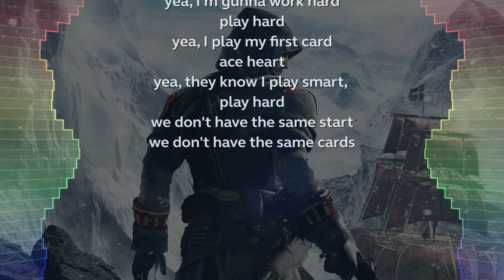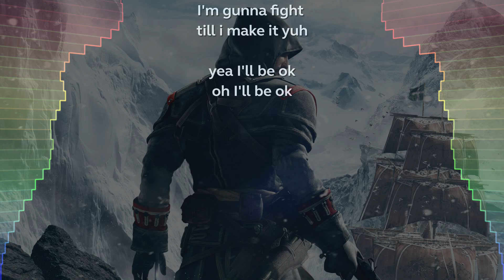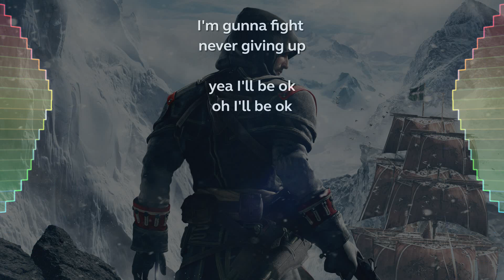[Nightcore] NEFFEX - Head Down (with lyrics)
Lyrics:

Here let me break down
yea I'm gon make it now
give me some time,
and you'll see me up on stage somehow

I'm working every day
I'm working hella late
I'm working cuz it's worth
it once you make it then you play

I'm never slowing down
I'm gunna own this town
live by the saying
that your time is lost but never found

let's go another round
make them give up the crown
na I ain't playing man
I'll take it so just give it now

yea, I'm gunna work hard
play hard
yea, I play my first card
ace heart
yea, they know I play smart, play hard
we don't have the same start
we don't have the same cards

yea it's not the hand that your dealt
na it's how you prove it to yourself
no you don't need any wealth
gotta live your life work hard and excel

yea don't be looking for their help
look inside of yourself for the wealth
keep your mind and your body in good health
and keep working for nobody but yourself

yea you can make it one day
don't be listening what anybody say
they got their own state of mind ok
most of the time it won't help anything

I'm gon keep my head down
I ain't gonna stop now
got no time to have doubts
I'm gon make it somehow

yea!

I'm gunna fight till i make it yuh
yea I'll be ok
oh I'll be ok

I'm gunna fight never giving up

cuz I know just what I'm capable of
you can leave if that's not Enough
I believe in never giving up
I don't need someone to help me up

yea, yea, I work harder than the rest
smarter than the best
everyday is a test
but I stay obsessed
maintain progress
keep away from the stress
cuz I want nothing less

yea, I keep moving on
every single day is another gone
every single day write another song
so one day I play with the best it's on

ok
I know my path
not just an artist I'm doing math
not just charting I have to add
cuz I'm not just an art kid I'm a brand

so I'm working hard
thinking smart
taking action with passion and using heart
gain traction reactions are just the start
no distractions attract them to your art
yea

yea!